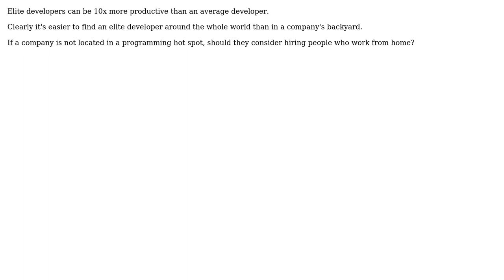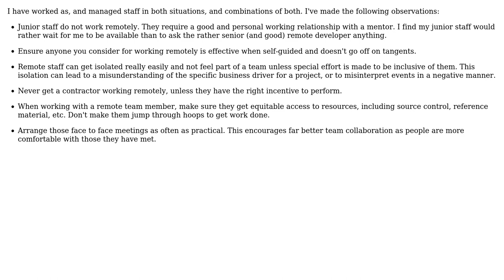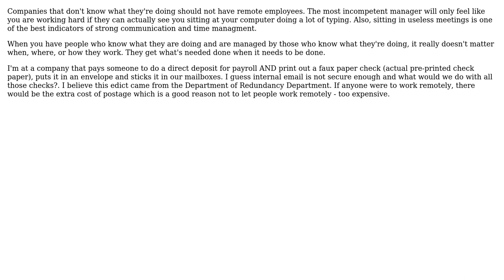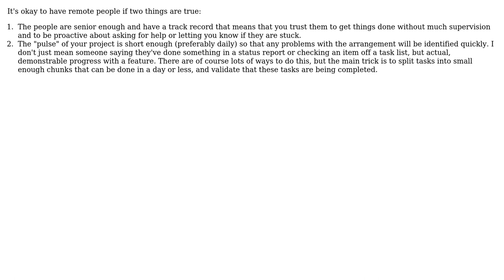Software Engineering: Should companies consider remote employees or stick to local employees?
With thanks & praise to God, and with thanks to the many people who have made this project possible! | Content (except music & images) licensed under CC BY-SA | Music | Images & others | With thanks to user the Tin Man user Shane Day user Paddyslacker user JeffO user gnat user Fishtoaster user Brian R. Bondy and the Stack Exchange Network Trademarks are property of their respective owners. You are responsible for your own actions.